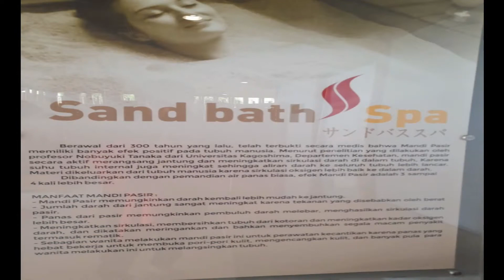Ciwidey Valley Resort Hot Spring Water Park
Ulasan Ciwidey Valley Resort – Hot Spring Water Park versi al el